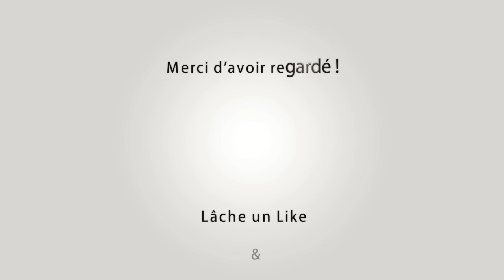BOULBON Bandido Parcours Ouvert 3&4-06-2023 🌞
~► Outro : YLLiBzify